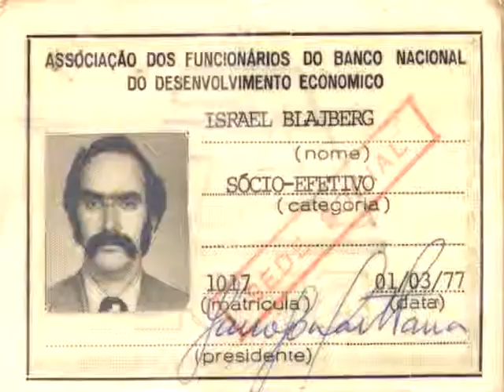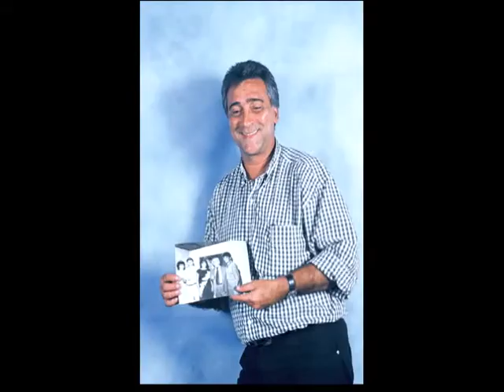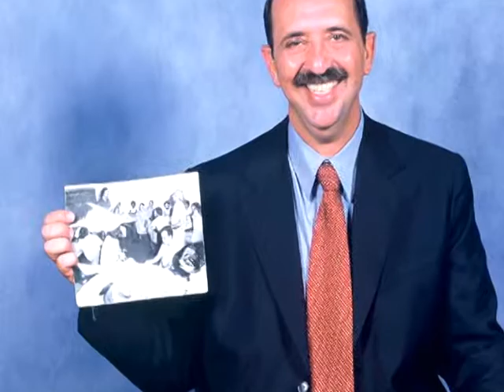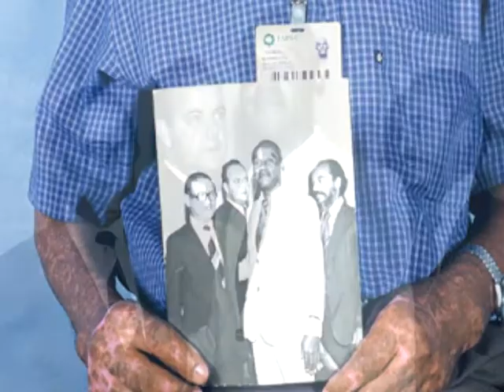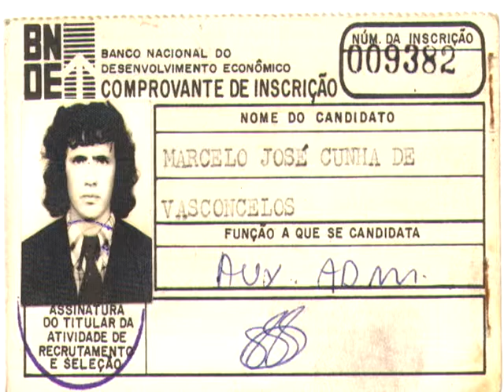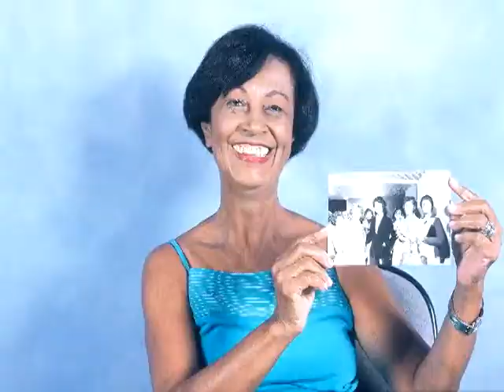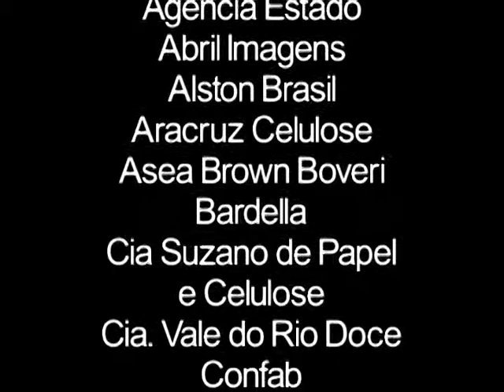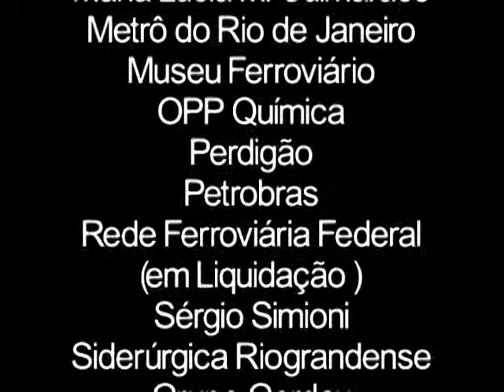BNDES Video documentario